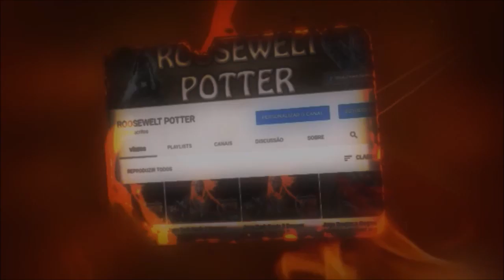Monster Hunter World build de LBG bombardeiro Kjaar de Gelo.